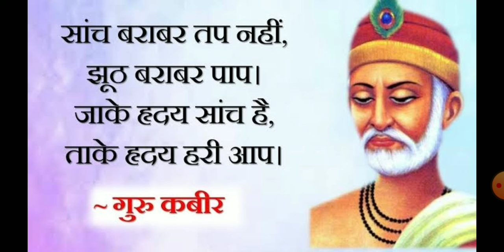आज का अमृत :कबीरदास जी के दोहे